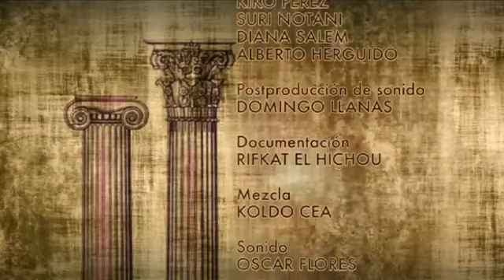EL DERECHO ISLÁMICO, CITA CON EL SHEIJ 022